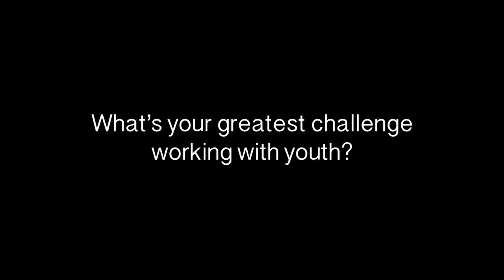Microfinance Now: Shameran Abed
"In countries like Bangladesh and India right now we talk about what is called the demographic dividend," says Shameran Abed, Microfinance Program Manager of BRAC. With roughly 82 million of its 165 million people below the age of 21, and therefore many young people coming into the workforce, "it's extremely important that we train, educate and provide services so they become active citizens."

If we miss that opportunity, Abed says in this short video intervew, there could be "large numbers of unemployed, possibly leading to other social unrests as we are seeing in other parts of the world... So for us the window of opportunity is now."

As a large multi-faceted NGO, BRAC has focused on a holistic approach to development that includes interventions in health, education as well as financial services. By focusing on young people, particularly teenagers between the ages of 14 and 18, BRAC believes they can have a big impact on a range of social issues by getting children to stay longer in schools, marry later, become better parents.  Youth savings is an important part of this work, Abed explains. In addition to providing loans for businesses, BRAC hopes to encourage the savings habit among young Bangladeshis so that saving becomes "something that might stay with them for life."

Camera Peter Cairns. Produced by Jeanette Thomas.